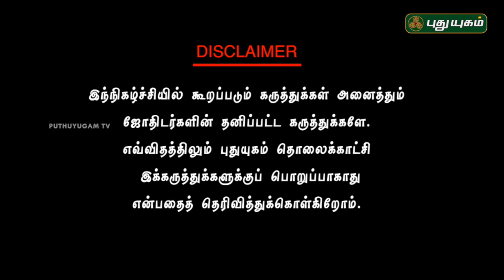Neram Nalla Neram | Vastu Consultant Andal P Chockalingam | 26/03/2018